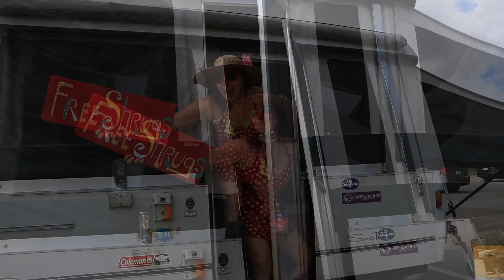ARTIST & ACTIVITES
Playful Evolving Monsters LLC, TJ Hanretta and Andrea Zoppo are the organizers of the Tennessee River Basin Community Art Workshop and Performance Series

Playful Evolving Monsters LLC is an ArtsBuild, Public Art Chattanooga, & Southeast Tennessee Development District Community Arts Partner

Special thanks to:
Rodney Van Valkenburg
Chattanooga Theatre Centre
Mitch and Jackie Collins
Miriam Manda
Michael J. Hanretta
C. Ryan Welch
Nicole McCamish
Mars & Pace Blizzard
Karl & Stephanie Kieler
The musicians are:
Heath Luallen
Joe Ridolfo

Working Artist:
Tara McDougal of Whitfield County, Georgia
Lolo Hanretta of Hamilton County, Tennessee
Zoe Chatman of Hamilton County, Tennessee.
Andrea Zoppo of Sequatichie County, TN
Tanquray Harper of Hamilton County, Tennessee
TJ Hanretta of Hamilton County, Tennessee

Additional Performing Artist:
 Alyessa Vest
 Amiee McDougal
 Carly Baker
 Heath Luallen
 Mars Blizz
 Micheal McCamish